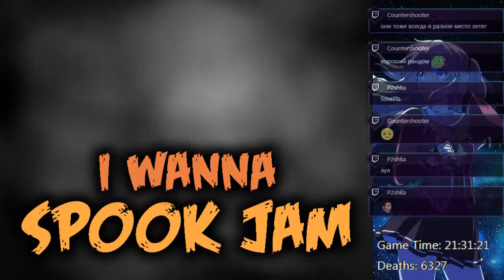I Wanna Spook Jam boss 9_6 avoidance